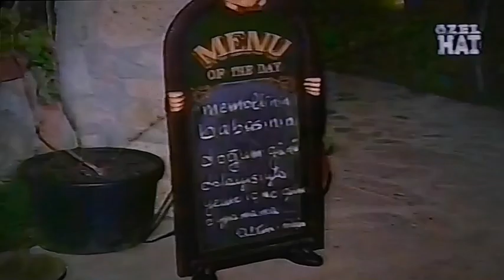M.ALI ALABORA BABASI MUSTAFA ALABORA'NIN DOGUM GUNU PARTISINDE.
M.ALI ALABORA MUSTAFA ALABORA VE ARKADASLARI.